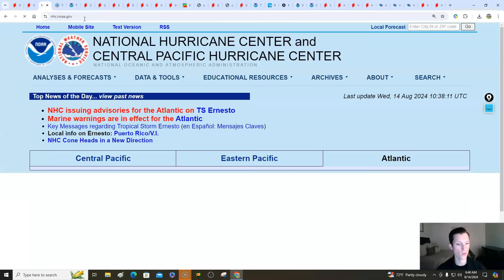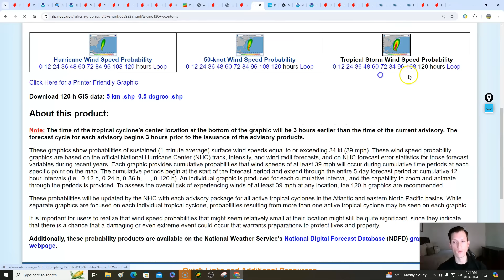Major Hurricane Now Expected! Ernesto is getting stronger.. Impacts to Bermuda & Canada look likely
0:00 / Intro
2:21 / Current conditions with Ernesto
5:36 / NHC advisory & cone breakdown
11:26 / Model guidance breakdown
19:07 / Rapid intensification expected
21:26 / Steering currents
25:56 / Potential impacts
27:36 / Current conditions & alerts today
30:26 / Southeast
31:17 / Northeast
31:55 / South Central
32:36 / North Central
36:06 / Western Us & Temperatures